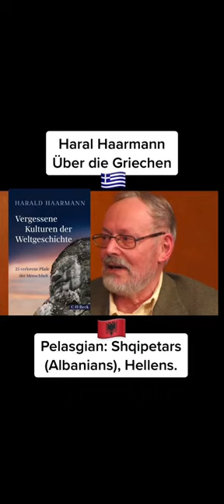Harald Haarman. German historian talks about Albanian History